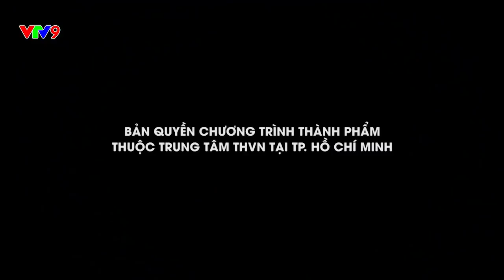Chuyện Cuối Tuần - Hồ Bích Trâm: “Kiếm được 300 triệu đồng mỗi tháng nhờ bán hàng online” | VTV9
Chia sẻ về những thăng trầm của chuyện bán hàng online. Hồ Bích Trâm cho biết bán hàng online đã thay đổi cuộc đời cô rất nhiều. Cùng lắng nghe những nhưng trăn trở của Hồ Bích Trâm.
Những giây phút nói thẳng - nói thật - không ngại ngùng - không giấu giếm. Về những vấn đề, góc khuất, những xu hướng thường bị bỏ qua hoặc lảng tránh. Với sự dẫn dắt của đạo diễn Lê Hoàng cùng với nhiều nhân vật nổi tiếng, sẽ đem đến góc nhìn của chính những người trong nghề, trong hoàn cảnh đó.
Chuyện cuối tuần sẽ được phát sóng vào 21:35 Thứ 7 hàng tuần trên kênh VTV9.